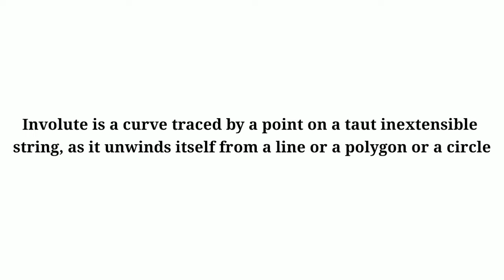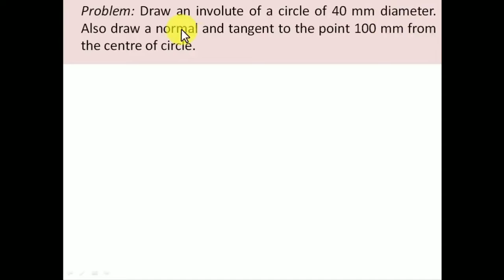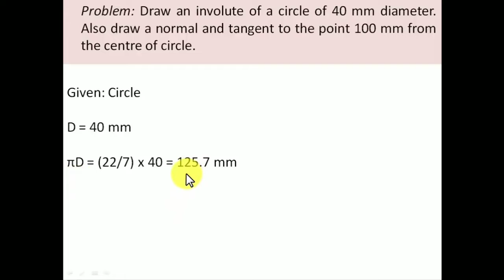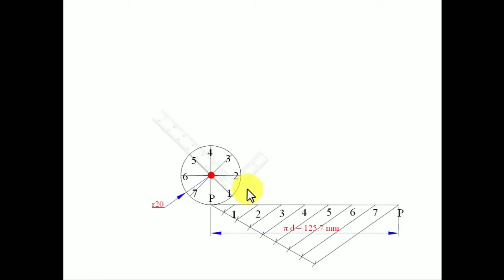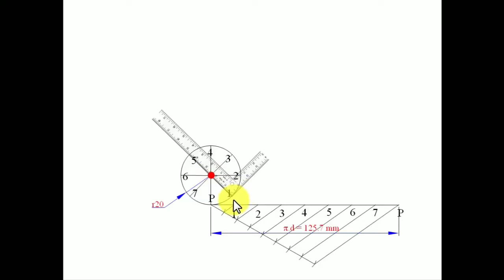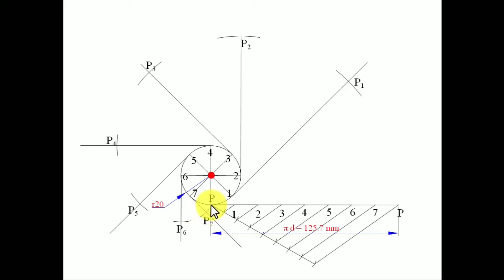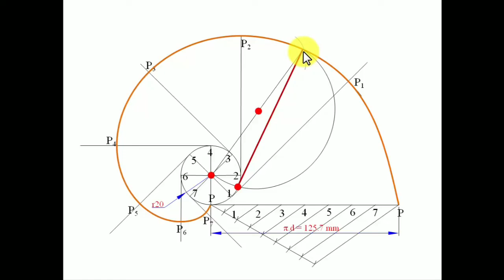INVOLUTE - Introduction . Involute of a circle